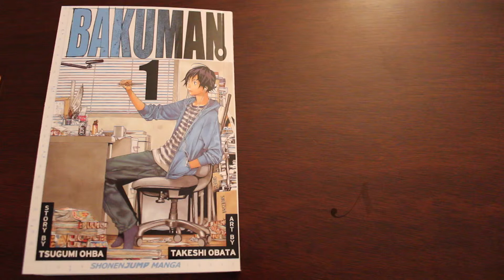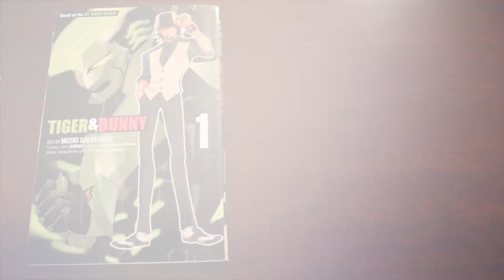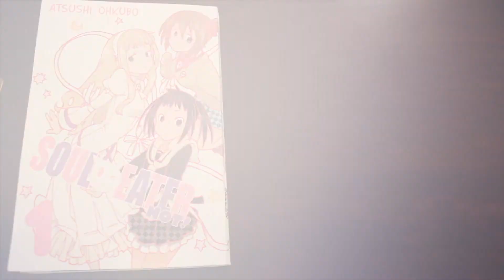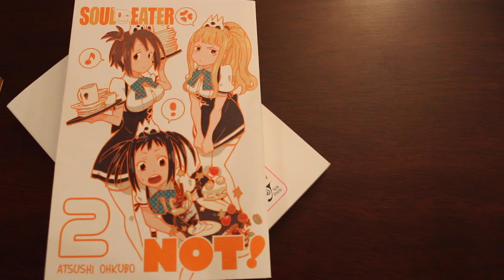Greek Otaku's Reading List Ep 2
Two days early??? Hope you enjoy!